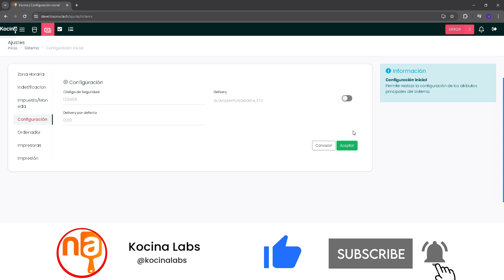FAQ - codigo seguridad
Manual para cambiar codigo de seguridad de anulacion de pedidos